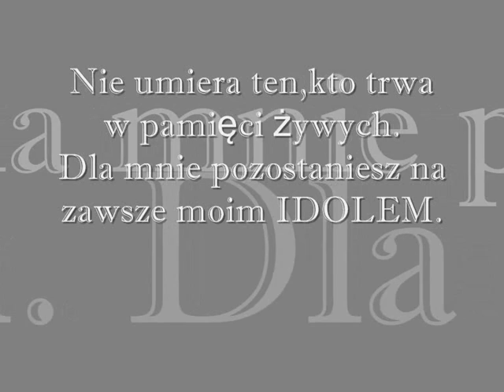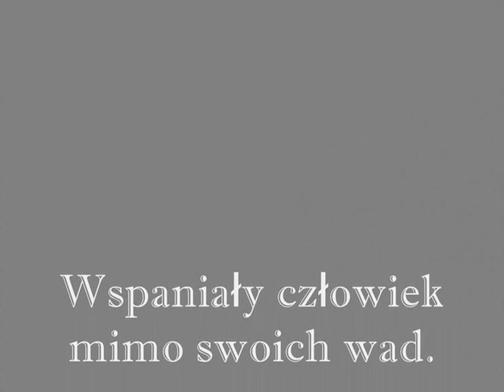Poza Czas ś.p Jerzy Pawluk wielki ARTYSTA cover Szymona Wydry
Jurku to już 3 lata jak Ciebie niema pośród nas.Muzyka była całym twoim życiem i dzięki niej dalej ŻYJESZ.